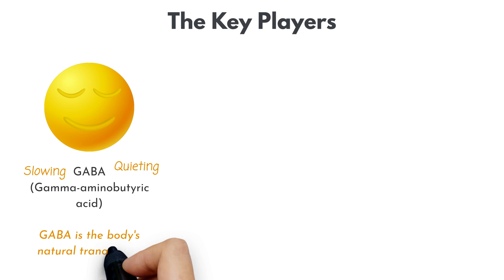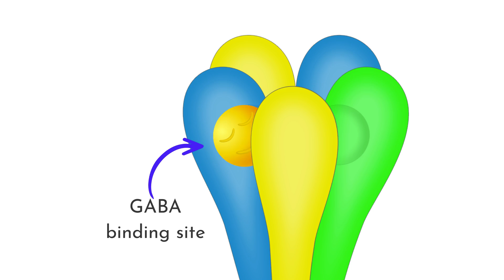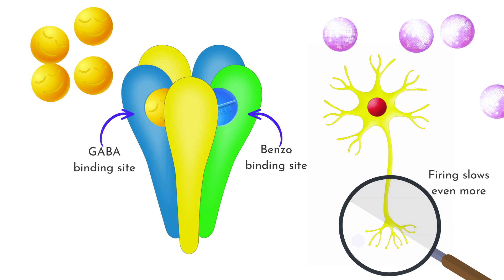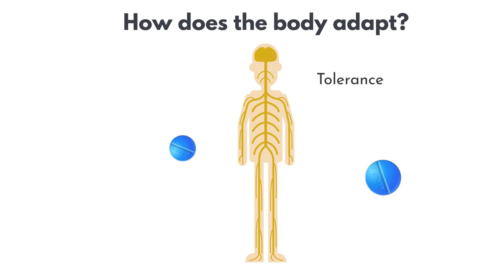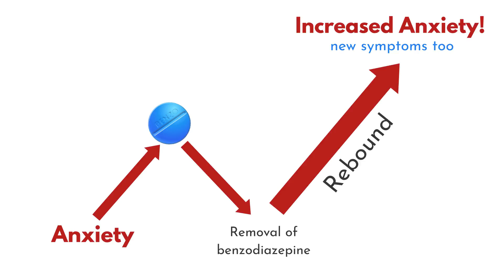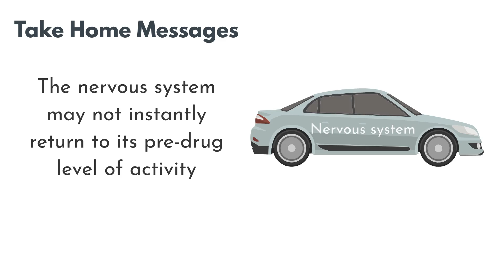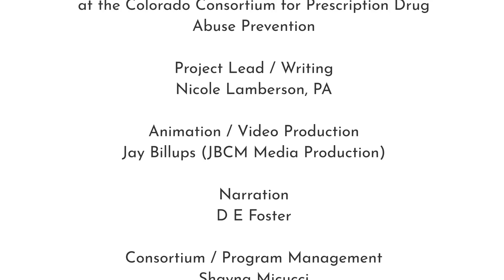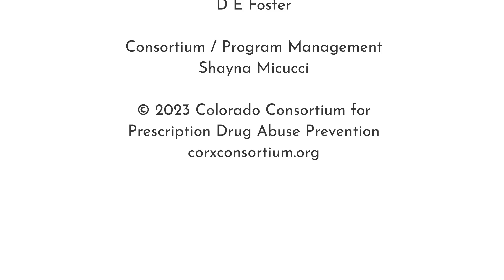Effects of Benzodiazepines on the Nervous System & Body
What do benzodiazepines do inside the human body? How do they affect the nervous system? Why are benzos' effects so severe and long-lasting for some people? Check out this animated short video to learn more.

The Benzodiazepine Action Work Group which several members of our Coalition are founding members, at the Colorado Consortium, for Prescription Drug Abuse Prevention developed this short video detailing "The Effects of Benzodiazepines on the Nervous System & Body." This video is part of a new training program, "Recovering from Benzodiazepines for Peer Specialists," which launches nationally in 2023.

CHAPTERS

00:00  Introduction
00:27  The Key Players
02:13  Binding of Benzos
02:43  Balance and the Brain
03:03  Tolerance, Dependence, & Withdrawal
03:40  The Car Analogy
04:56  Withdrawal Symptoms
05:33  Why Do Symptoms Persist?
06:22  Take Home Messages
06:56  Support is Essential
07:15  Closing

RRESOURCES
This video has been made available for informational and educational purposes only. This video does not substitute professional medical advice, and no doctor-patient relationship is formed through the video. This video is not a substitute for professional medical advice, diagnosis, or treatment. Always seek the advice of your physician or other qualified health provider with any questions you may have regarding a medical condition.

VIDEO CREDITS

This video was produced by, and is property of, the Benzodiazepine Action Work Group at the Colorado Consortium for Prescription Drug Abuse Prevention. It is shared with permission on Benzodiazepine Information Coalition’s channel.

PRODUCTION TEAM
— Project Lead / Writing: Nicole Lamberson, PA
— Animation / Video Production: Jay Billups (JBCM Media Production)
— Narration: D E Foster
— Consortium / Program Management: Shayna Micucci

SUPPORT US
— MAKE A DONATION This video has been made available for informational and educational purposes only. This video does not substitute professional medical advice and no doctor-patient relationship is formed through the video. This video is not intended to be a substitute for professional medical advice, diagnosis, or treatment. Always seek the advice of your physician or other qualified health provider with any questions you may have regarding a medical condition.